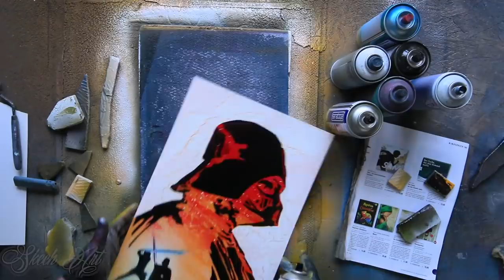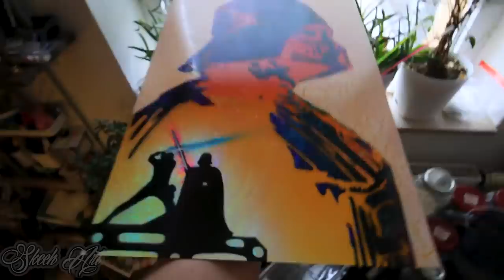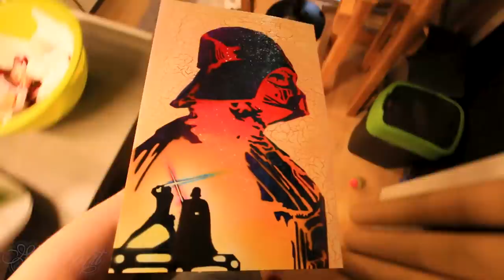Darth Vader VS Luke Skywalker - GLOW IN THE DARK - SPRAY PAINT ART by Skech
Hey my Awesome YouTubers in todays SPRAY PAINT Video I will Paint Luke Skywalker versus Darth Vader Light Saber fight that GLOW IN THE DARK! I'm getting back to Stencil Spray Paint art since many of you request it .